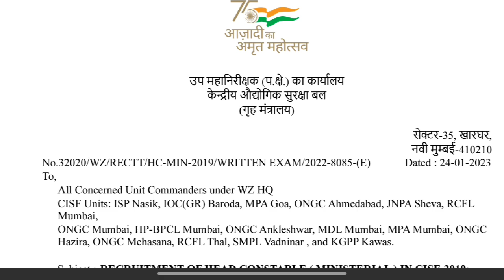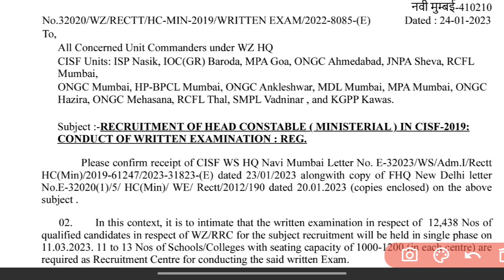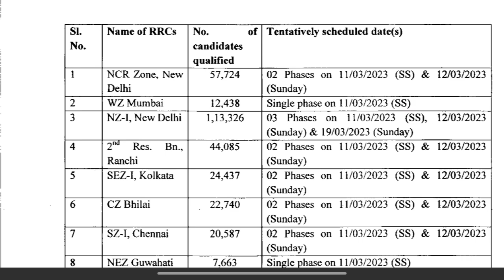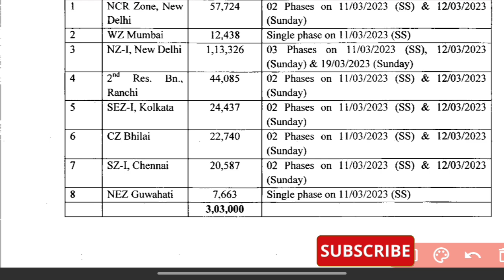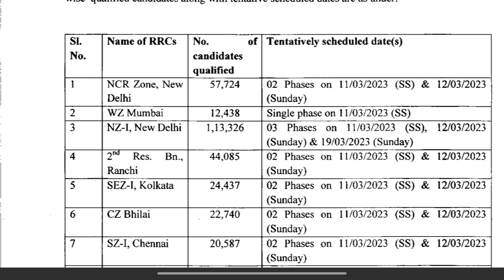CISF Tradesman Physical Date Postponed हो गया 😭 !! CISF Tradesman Physical New Date जारी !! CISF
DESCRIPTION FOR INDIAN AGNIVEER ARMY
Indian Army Agniveer NER GD (General Duty)
Practice Sets:-
Indian Army Agniveer NER Tradesman
Practice Sets:-
Indian Army Agniveer (Clerk, SKT, GD)
Practice Sets:-
Indian Army Agniveer Sainik Technical
Practice Sets:-